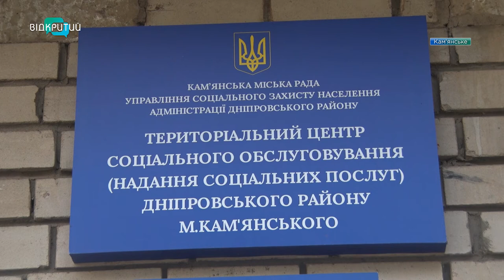Щороку послугами Кам'янського територіального центру користуються майже 200 тисяч людей.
На пенсії життя не закінчується. Саме так говорять підопічні Кам'янського терцентру Дніпровського району. Тут вони не тільки отримують допомогу, а й вчаться жити по-новому. Окрім  цього в закладі піклуються про дітей з інвалідністю.